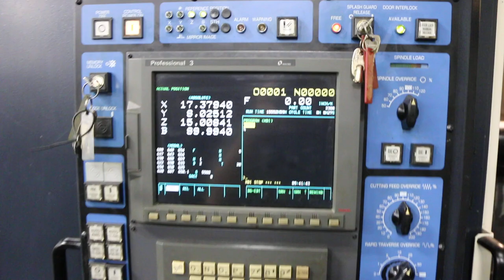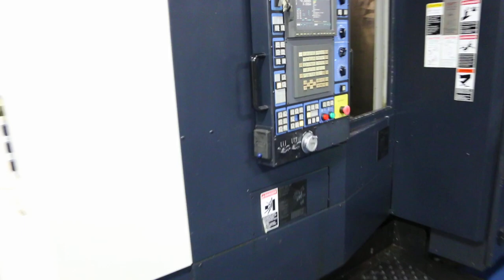Makino A 51 pro 3 control